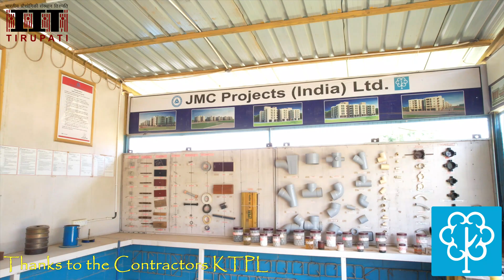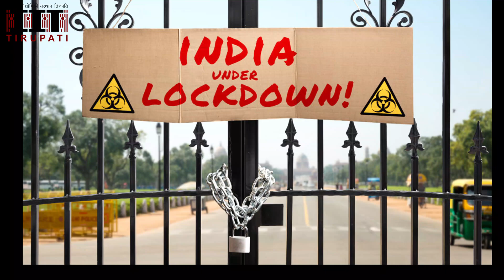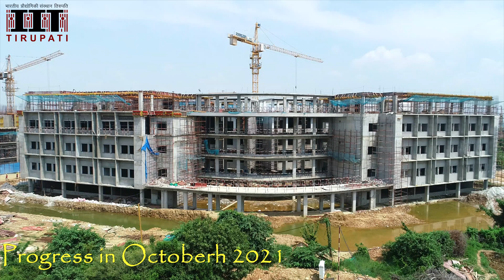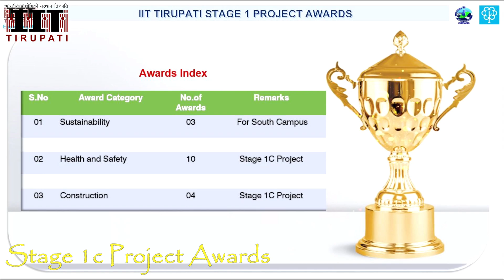"IIT Tirupati Campus : A Journey of Progress"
Welcome to a pivotal moment in the development of IIT Tirupati! In this video, we invite you to witness the closing stages of the highly-anticipated Stage 1C Project, which has been a monumental effort with the involvement of numerous stakeholders.

Join us as we take you on a journey through the remarkable progress achieved during this project. From its inception to the final moments, this video encapsulates the dedication and hard work put in by all the stakeholders who have been instrumental in shaping the future of IIT Tirupati.

In this engaging project closure meeting, you will get an exclusive look into:

Project Overview: Gain insights into the IIT Tirupati Stage 1C Project's objectives, scope, and significance for the institution.

Stakeholder Engagement: Meet the diverse group of individuals and organizations who played crucial roles in the project's success. From architects and builders to faculty members and students, their collective efforts are at the heart of this achievement.

Progress Milestones: Discover the various milestones and achievements reached throughout the project's development, including campus expansion, infrastructure enhancements, and the integration of advanced technologies to foster innovation.

Challenges and Solutions: Learn about the obstacles faced and the innovative solutions that were employed to overcome them. This part of the video demonstrates the resilience and determination of the IIT Tirupati community.

Future Visions: Delve into the promising future that the Stage 1C Project has set in motion. Understand how this project paves the way for IIT Tirupati's continued growth and excellence in education, research, and innovation.

This video serves as a celebration of the collective efforts of the IIT Tirupati community and its partners and a testament to the unwavering commitment to advancing education and knowledge.